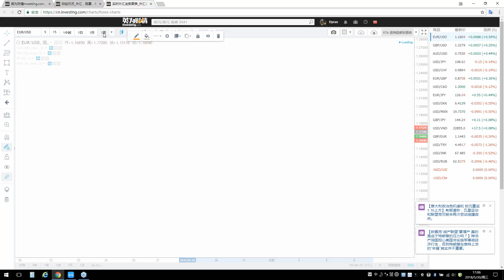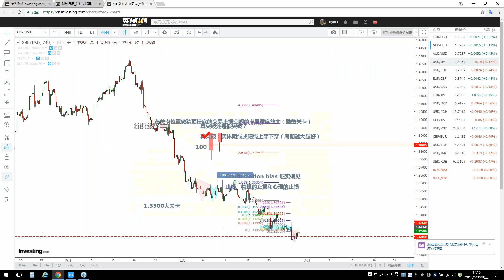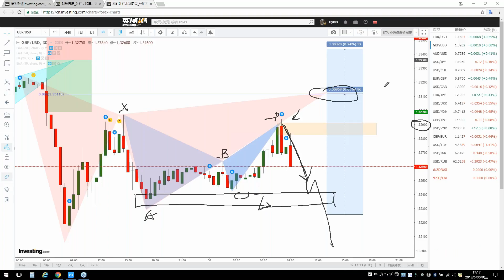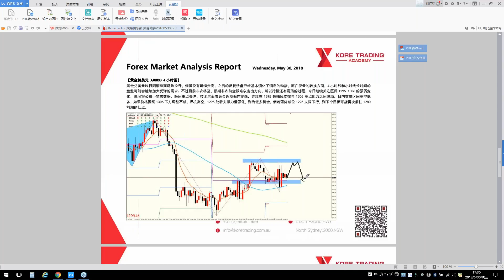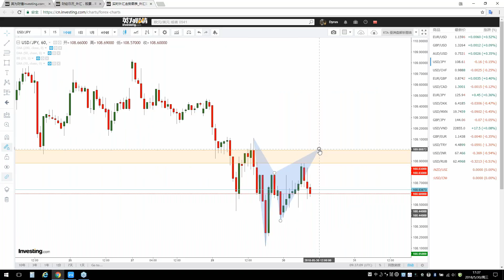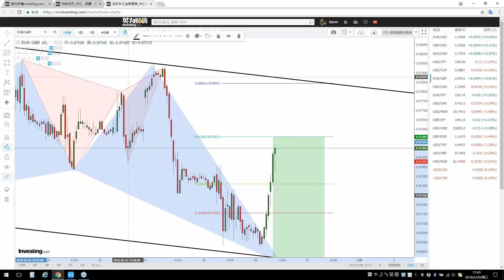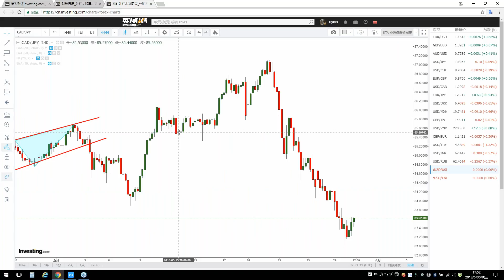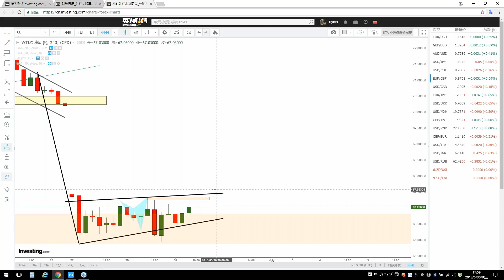【KTA交易俱乐部】20180530 欧洲盘 实况汇市解盘(-会员私享）